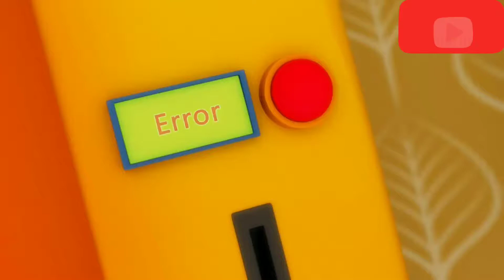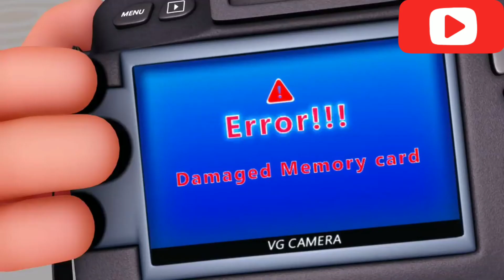BALLOON Episode - TooToo Boy | Animation Cartoon for Kids | Funny episode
Bubble Episode 🎈